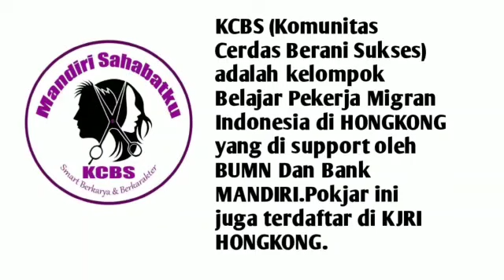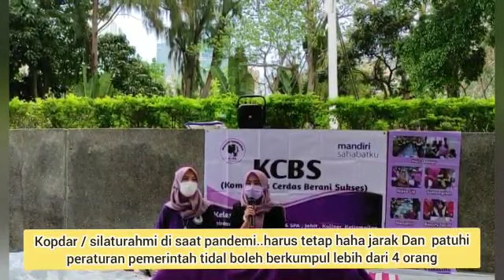acara silaturahmi kelompok belajar KCBS mandiri sahabatku Hong Kong di masa pandemi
assamualaikum sahabat semua,video ini adalah video acara silaturahmi pokjar (kelompok belajar) PMI .di hongkong yang tergabung di kelas kewirausaahaan mandiri sahabat ku .